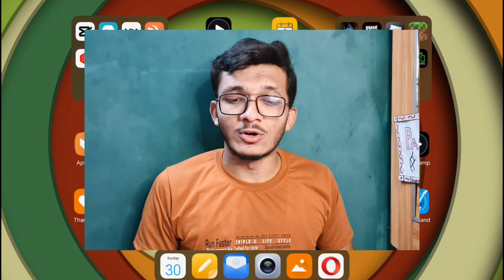BEST CAR GAME EVER! 😱💥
PLAYING CAR GAMES

PLAYING BEST CAR GAMES

PLAYING OPEN WORLD GAMES

PLAYING CAR RACING GAMES

PLAYING OPEN WORLD CAR GAMES

REAL DRIVING SCHOOL GAMEPLAY